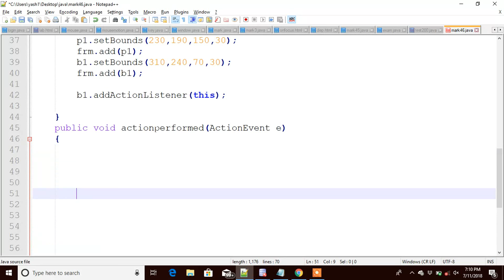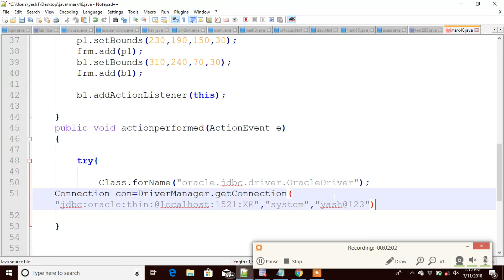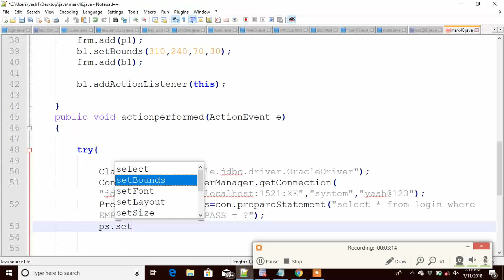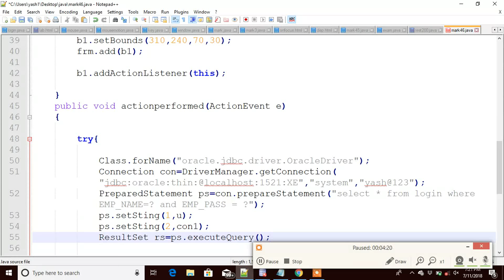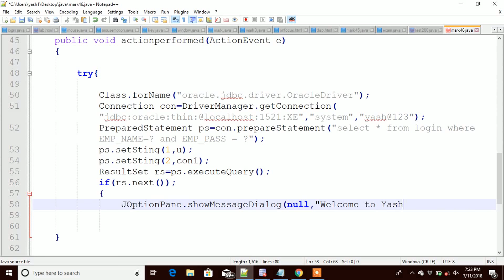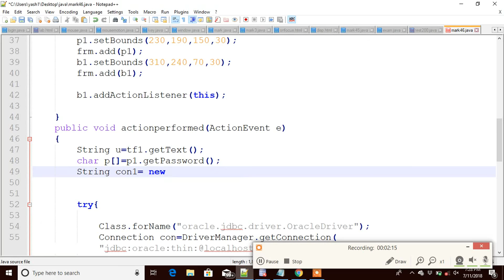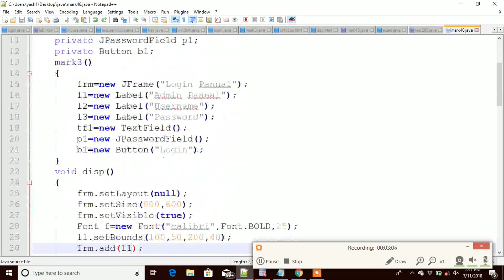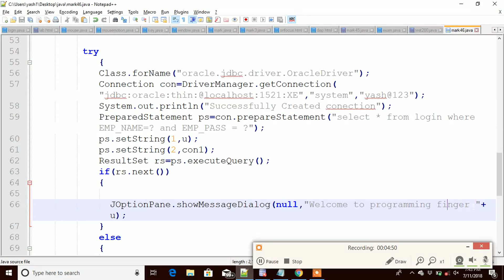4. Want to Improve Your Programming Skills? Learn How to Make a Login Panel in Java!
java login pannel with oracle database conctivity